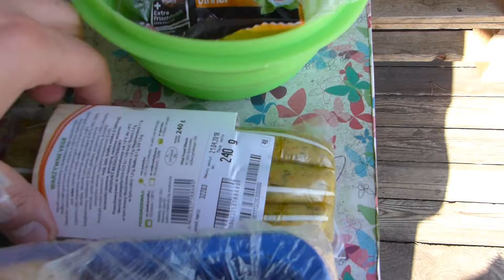Na działkę by się szło...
Dziś będzie odrobinę nietypowo. Wraz z nadejściem wiosennych promieni słonecznych skierowaliśmy swoje kroki w kierunku działki. Zasiewamy drzewa, palimy ognisko, relaksujemy się przy pierwszych oznakach wiosny. Odsyłamy do filmu...